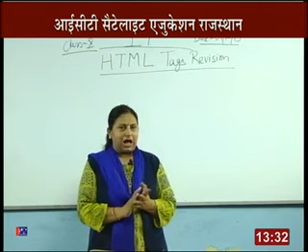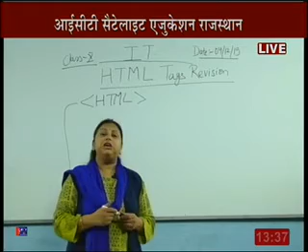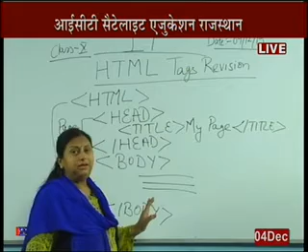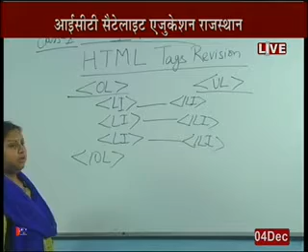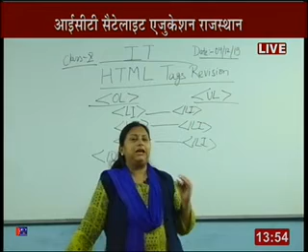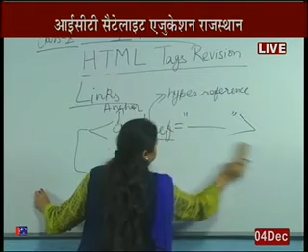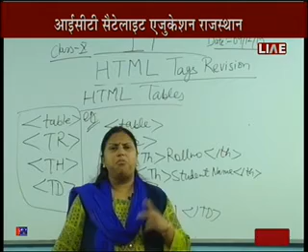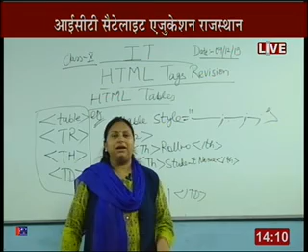Rajasthan ICT Satellite Education Computer 10th “HTML - Tags Revision” 4 Dec 2019-20 Lecture-29